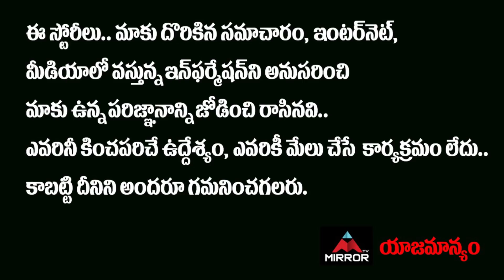రంగంలోకి ఎఫ్‌బీఐ..ఇక ఆ దేశ వీసా హోల్డర్లకి చుక్కలే.. | FBI on China Employee in America | Mirror TV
రంగంలోకి ఎఫ్‌బీఐ..
ఇక ఆ దేశ వీసా హోల్డర్లకి చుక్కలే..
పారిపోవడమే దిక్కా?

FBI on China Employee in America